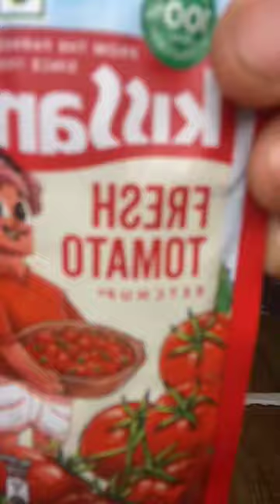Kissan😍 Tomato🍅 sauce ice cream🍦🤯😱✅❌ Foodie Jori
gana
little singham
pizza
videos
123
aarti khuj bihari ki
aata hai
aayu and pihu show
anantya anand
art drowning
banana
bts new song
bulbulay season 2 122
cartoon
cartoon video
chaumin khane wala
chichora garba step
chicken
chicken biriyani
chicken chicken chicken
chicken video
chicken biriyani respi
chinese eating noodles
chocolate video
comedy comedy
dikhaiye cartoon
ding dong girls food challenge
drowning kaise karte hai
tiktok video
tik tok song
story